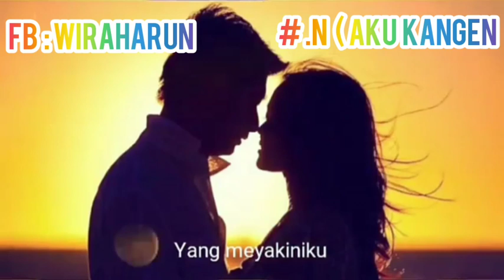Tolong cover ilir 7